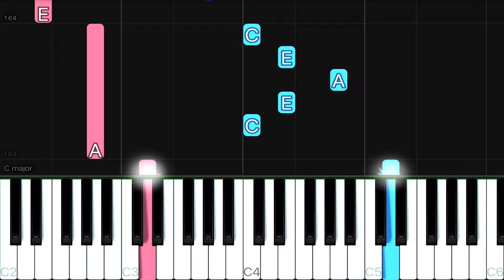The Animals - The House Of The Rising Sun | EASY Piano Tutorial